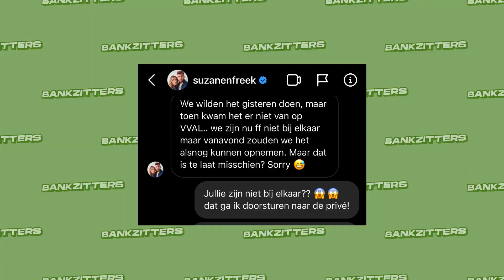Robbie heeft een primeur over Suzan & Freek